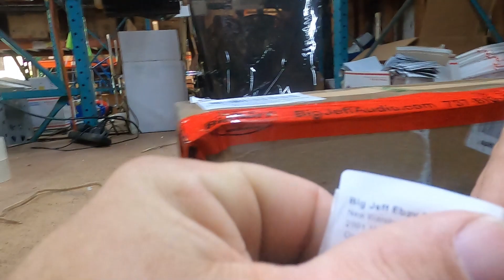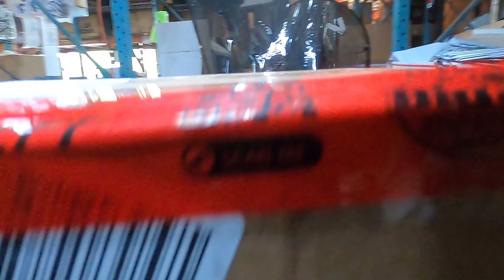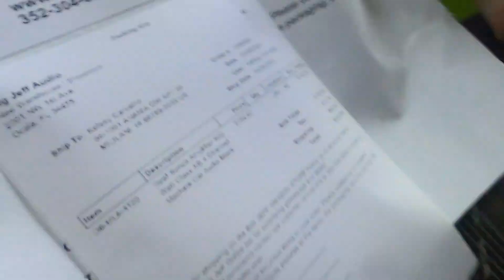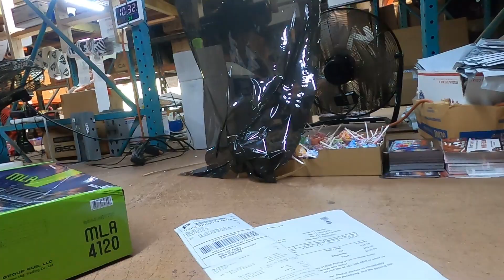How Justin Views the Human Condition - Ranting With Justin Episode 19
An episode where Justin talks about how working your life away isn't all its cracked up to be.

👍 Leave us a Google Review!

Big Jeff Audio where you go for BIG SOUND!